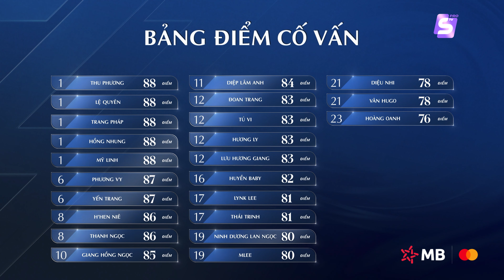ĐỪNG THEO EM (VẤP CỤC ĐÁ) - YẾN TRANG | Chị Đẹp Đạp Gió Rẽ Sóng 2023 - Tiết Mục Chị Đẹp Yến Trang